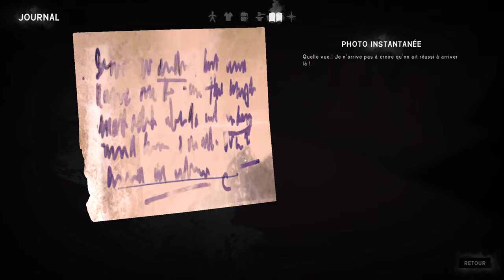[FR]La Survie Du Week-End(S08) - The Long Dark(DLC/INTRUS) Episode #20